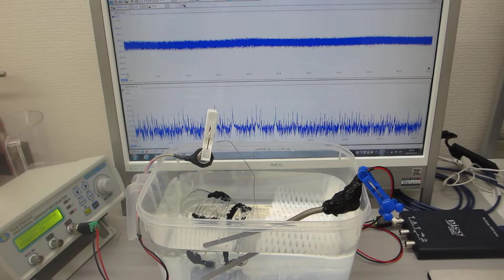線材の表面弾性波を利用した超音波発振制御実験